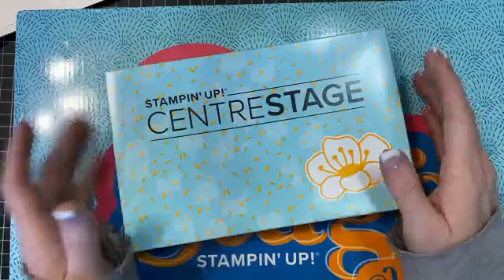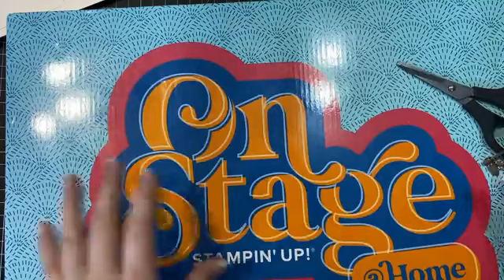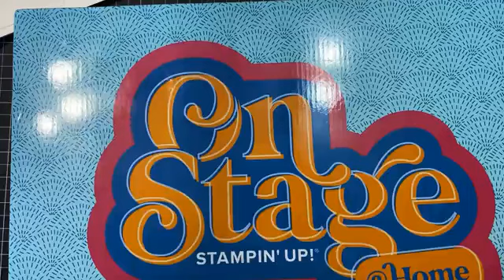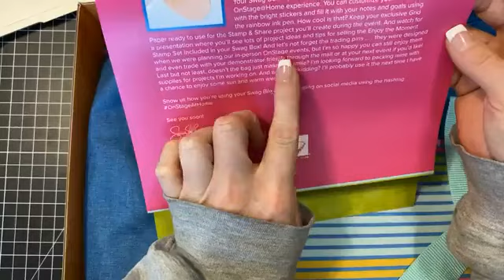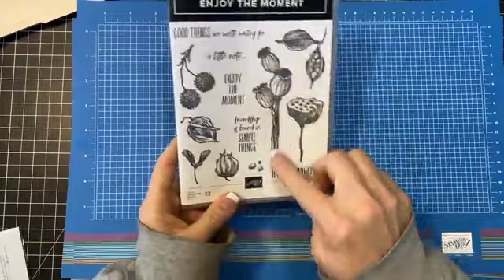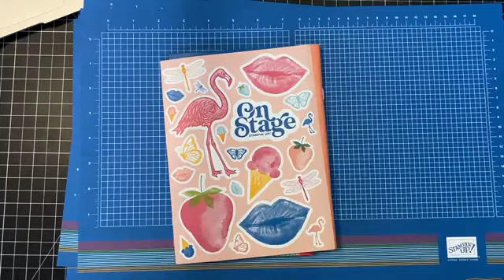Facebook Live Oct 27th